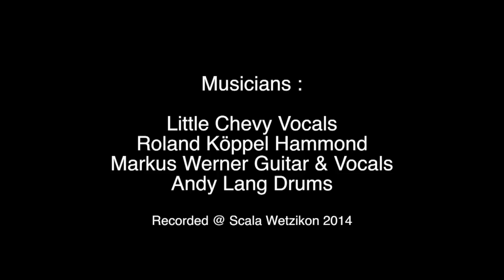Little Chevy Quintet "You're fired" ( Official )